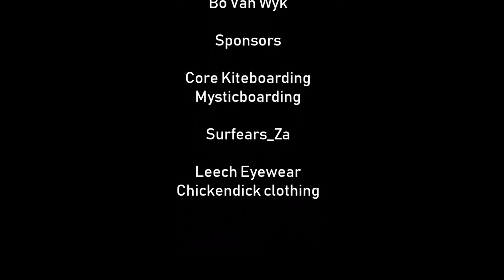RedBull King Of The Air 2019 Final Video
Here is my entry video for KOTA 2019! After competing last year i am going into the 2019 season knowing what to expect and how to be better prepared mentally and physically.